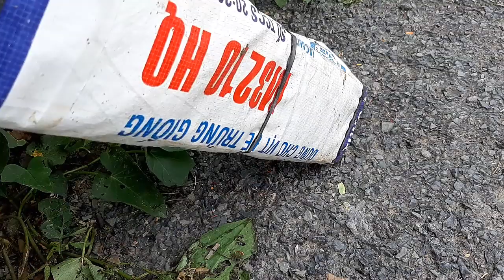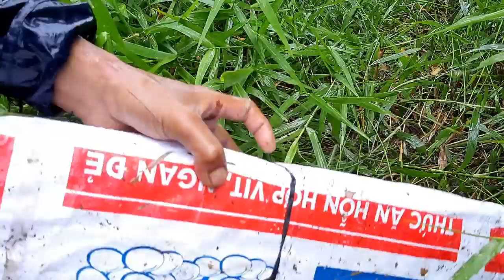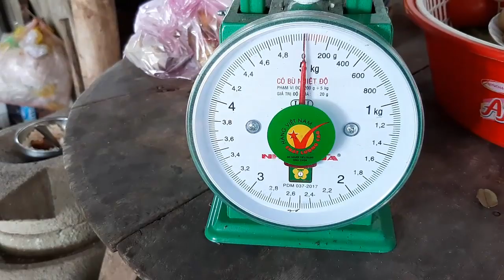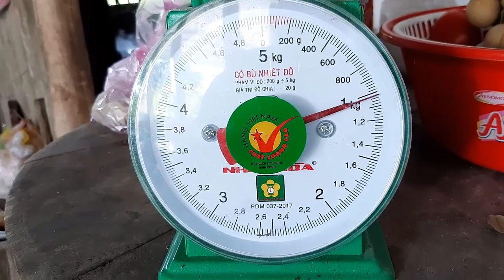Thăm Bẫy Rắn Trúng Mánh Hổ Hành Khủng # SĂN BẮT ĐỒNG THÁP #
hôm nay thăm bẫy rắn bội thu con hổ hành khủng
chúc cô dì , chú bác , anh chị và các bạn xem video vui vẻ .